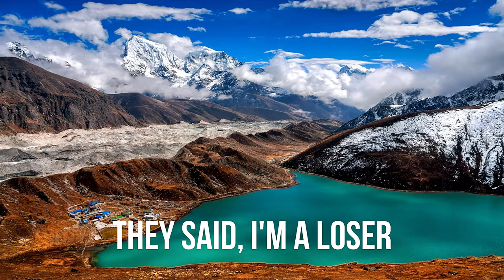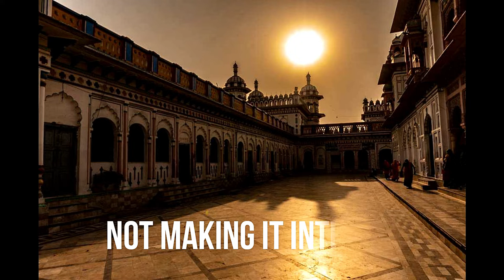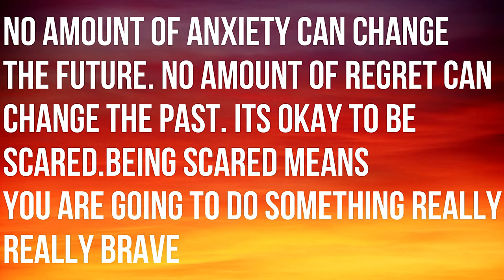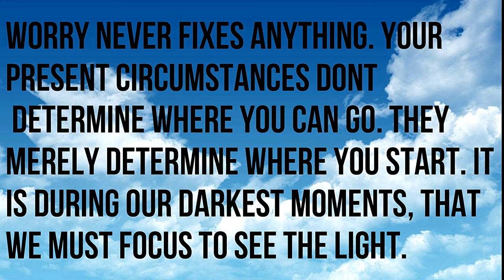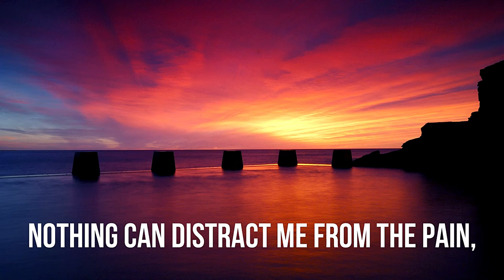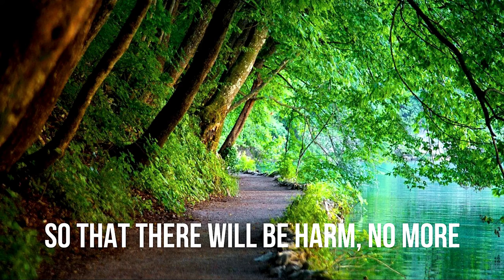MENTAL HEALTH & WELLBEING- ShuvataraLockdownResilienceActivity!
Grade IX SHUVATARIANS learnt skills on resilience during the lockdown and presented their activities in different expressions! In this project on Mental Health and Mental Well Being, the kids have expressed how to cope up and develop resiliency during this pandemic!